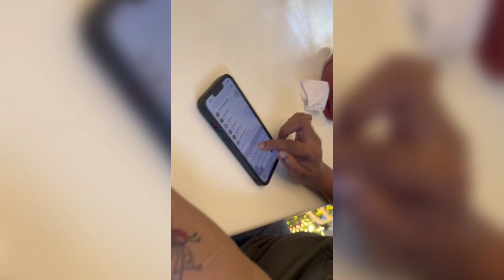tatoo | Jyoti Dhawale | HIV patient tells her story | 18 years with HIV